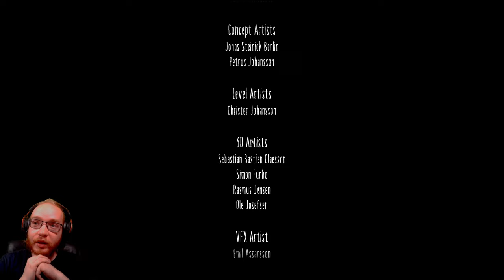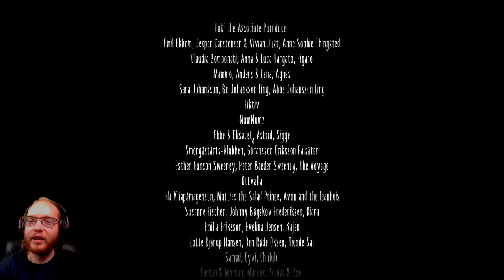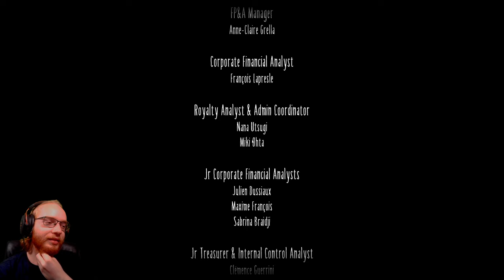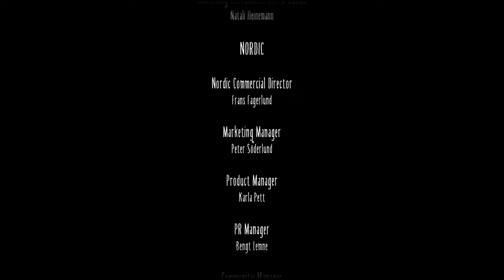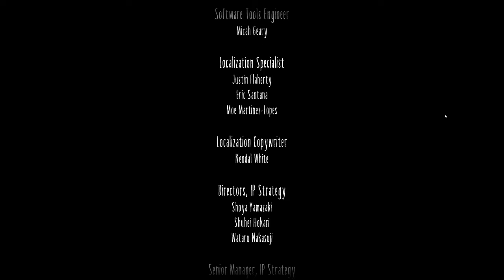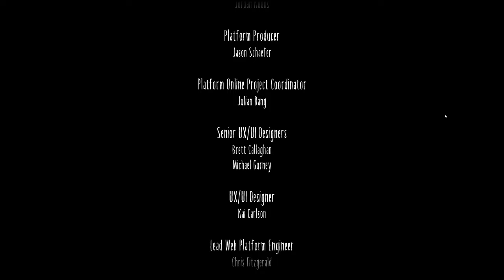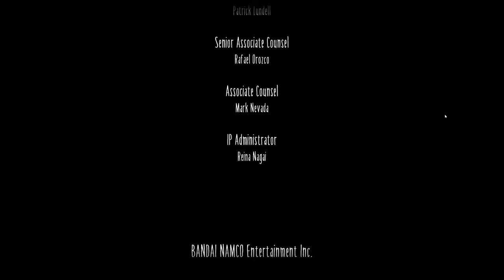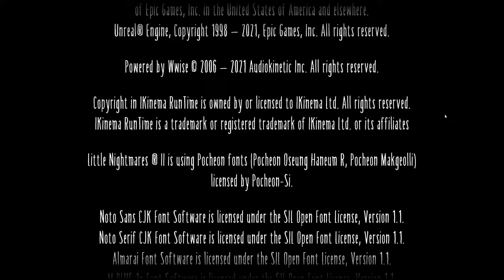Little Nightmares 2 📺 05: Verrat führt zu noch mehr Verrat (Ende) | Live Lets Play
Little Nightmares II ist ein spannendes Abenteuer, in dem du in Monos Schuhe schlüpfst: Ein kleiner Junge, der in einer Welt gefangen ist, die im Bann einer finsteren Übertragung steht. Mit seiner neuen Freundin Six macht sich Mono auf, den Ursprung der Übertragung zu finden.
Titel: Little Nightmares 2
Veröffentlichung: Februar 2021
Genre: Horror Adventure
Entwickler: Tarsier Studios
Publisher: Bandai Namco Entertainment